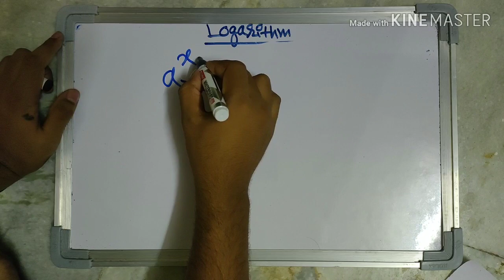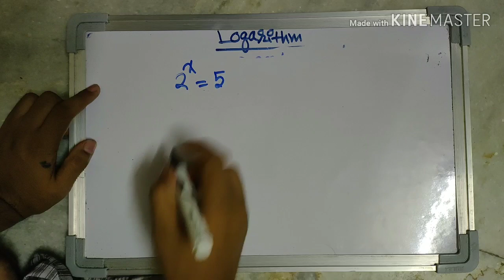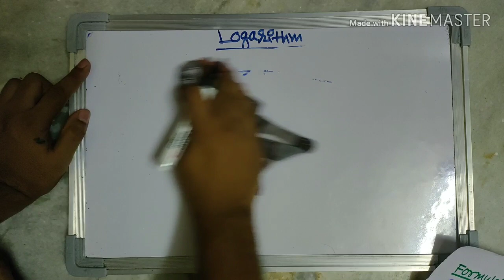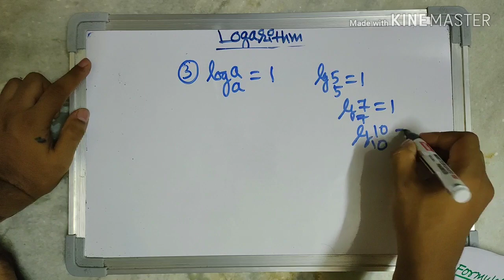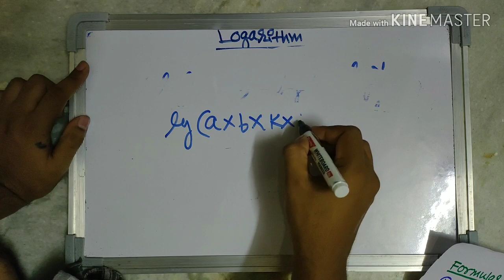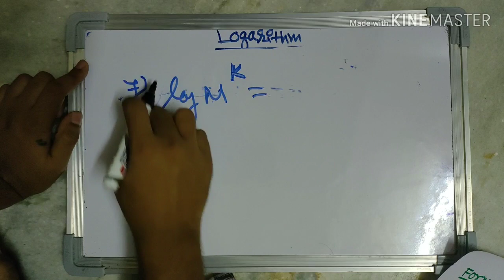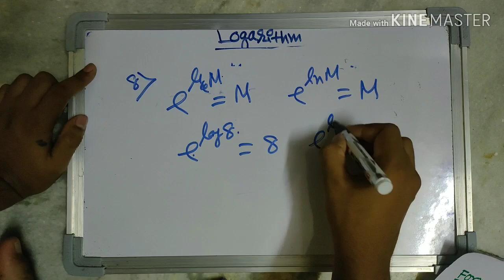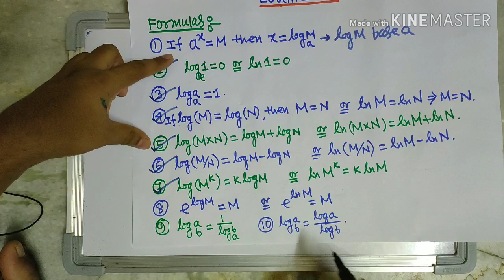Logarithm | log | ln | properties of log | log formula | log all basic | xii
Hi

How to think any unknown problem?
How to solve any unknown question ?
If you watch my videos regularly you can do any sums very easily 100% guarantee.
Short cut trick to solve any question.
I think that Maths is just a game so, lets play with Maths.
Maths is everywhere in this universe.
You can learn something different from Maths Expert.

Queries Solved:
1) log
2)ln
3)logarithm
4) what is log
5)log formula
6)all properties of log
7)ln kya hoti
8)log kya hoti h
9) LOGARITHM
10) logarithm all properties
11)log all formula
12)ln all formula
13)
14)
15)
16)
17)
18)
19)
20)
21)
22)
23)
24)
25)